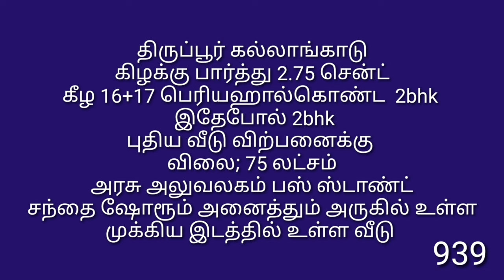939,கல்லாங்காடு கீழ மேல 4Bhk.வீடு விற்பனைக்கு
திருப்பூரை சுற்றி 70 km வரை காலி பூமிகள் வாங்க விற்க அணுகவும்

மற்றும்
திருப்பூருக்குள் அனைத்து விதமான சொத்துக்கள் வாங்க விற்க அனுகவும்

மேலும் தமிழ்நாட்டுக்குள் பள்ளி கல்லூரிகள் வாங்க விற்க மற்றும் 20 லட்சத்திற்கும் மேல் அனைத்து விதமான  பேங்க் லோன் ஏற்பாடு செய்து தருகிறோம்

சைட் பிரிக்க
தொழிற்சாலைக்கு ஏற்ற
இன்வெஸ்ட்மெண்டுக்கு தகுந்த இடங்கள் அதிகமாக இருக்கிறது தேவைப்படுவோர் அணுகலாம்
SRI JAYAM REAL ESTATE TIRUPUR
MR.YOGARAJ
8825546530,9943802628